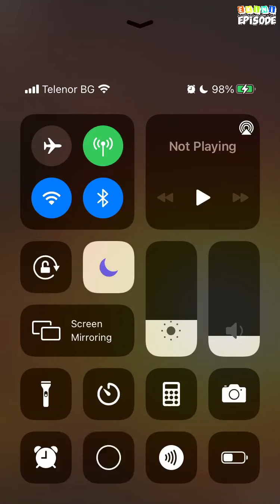The Choices - Episode 13 | Episode Choose Your Story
In a world of love and drama, you find it hard to navigate through life without heartache. Between two, you can't seem to choose. On top off that, your family is just as problematic.

Credit: Mina
Author's IG: @mina.episodes